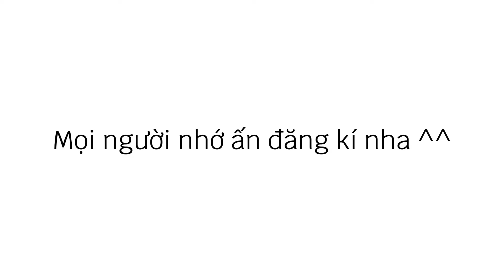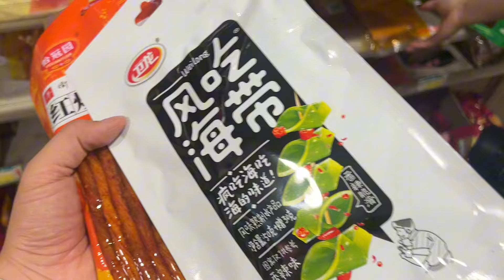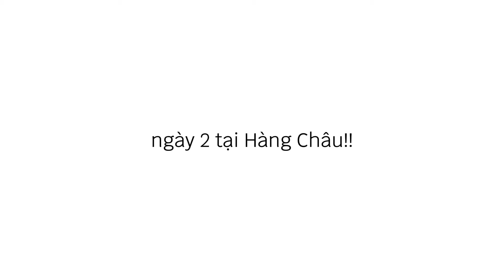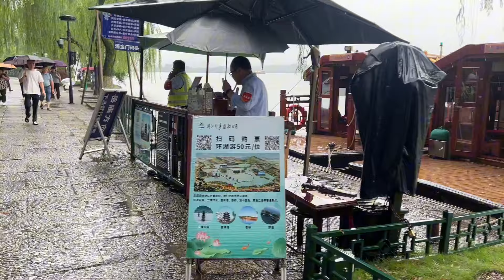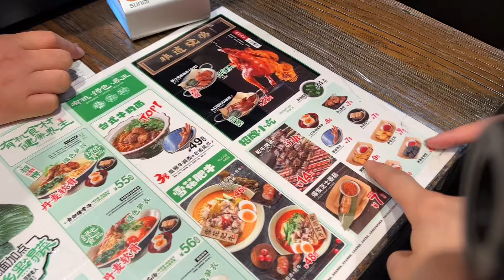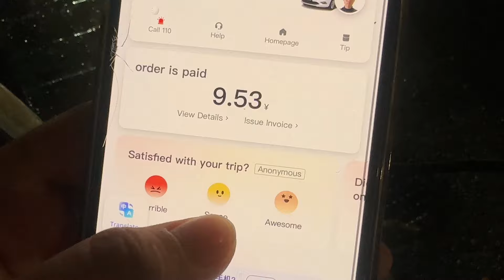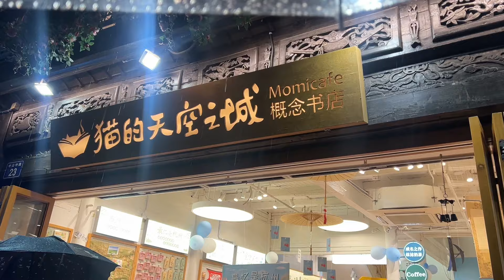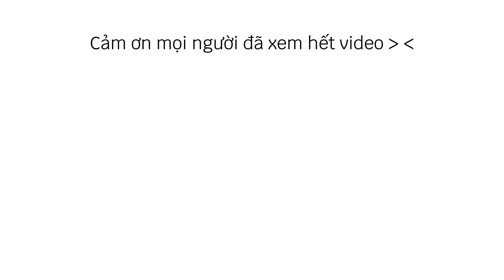[china vlog] trải nghiệm tự túc SIÊU RẺ tại Hàng Châu | du học sinh Hàn | an ann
✧ 𝗰𝗮𝗺𝗲𝗿𝗮/𝗲𝗱𝗶𝘁 ✧
⤷ iPhone 13pro
⤷ Canva Pro, Picsart